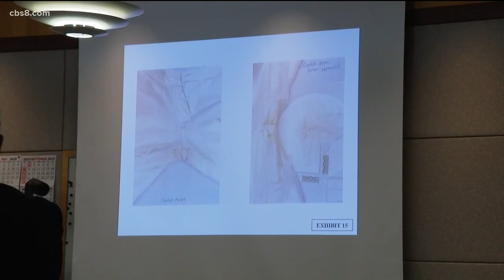Kellen Winslow II Trial: Woman's credibility questioned at ex-NFL player's rape trial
The woman testified that Winslow, 35, had raped her after he picked her up hitchhiking in March of 2018 in Encinitas, north of San Diego.  o oooo